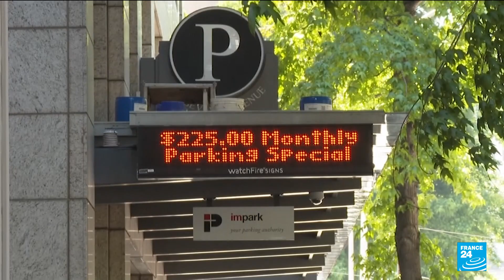Deadly North American heat wave tests the limits of climate change models • FRANCE 24 English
In a preliminary study released Wednesday, scientists said the heatwave that swept across Western North America in late June, killing hundreds of people, would have been “virtually impossible” without climatechange. But researchers are still struggling to explain such a spike in temperatures.